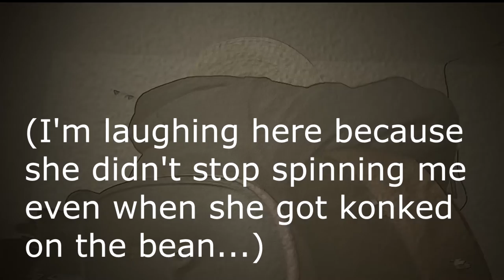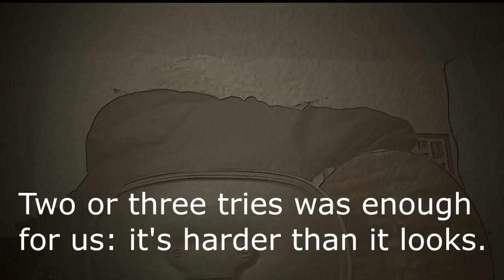Jamuary2021 [Day 12: Dizzy]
Simple enough little ditty to pluck out on some ole Cowboy Chords...but uhh...I was a little distracted.